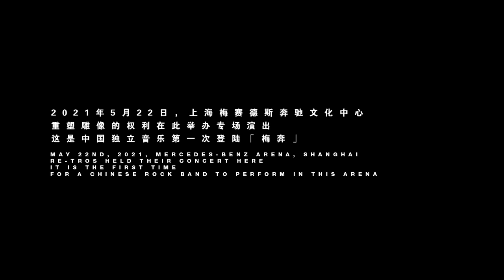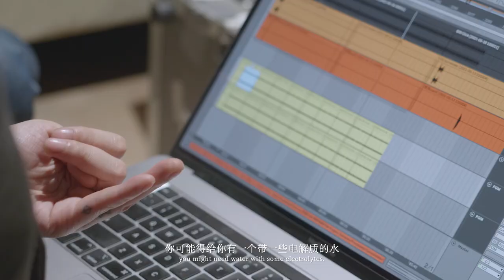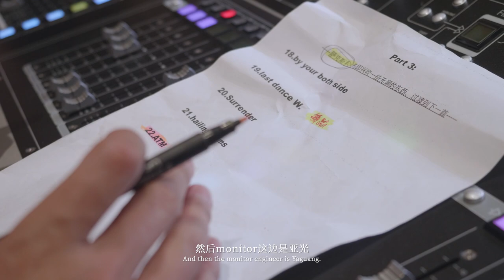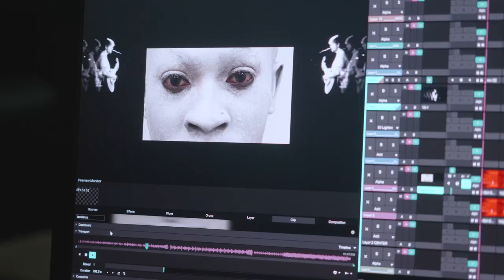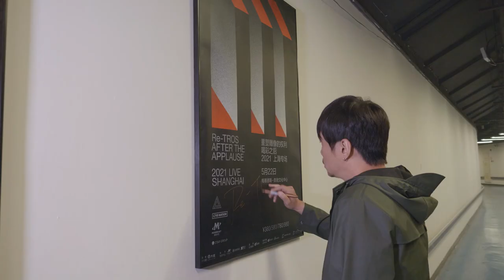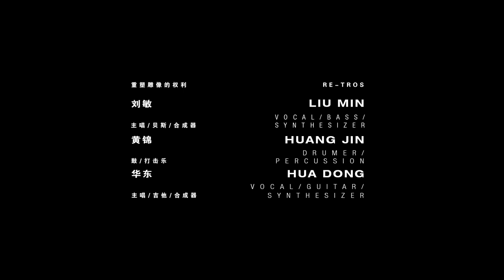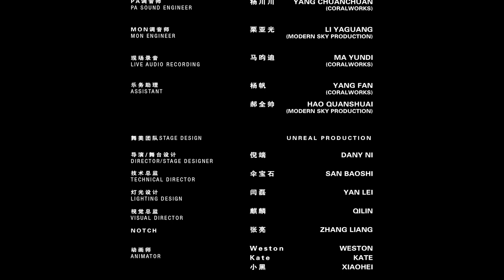重塑雕像的权利Re-TROS「喝彩之后」2021上海专场纪录片 |「After the Applause」Re-TROS 2021 Live Shanghai Documentary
“赞美和喝彩是一回事么”，这是吉术斋导演大米（张晶蕾）纪录片中对重塑雕像的权利抛出的第一个提问。

在乐队的夏天获得更多热度之后，重塑并没有借着这份热度紧接着开始巡演，而是回归到了排练室的日常生活。沉淀已久，今年5月，重塑举行了他们自2017至今的第一个专场——「喝彩之后」上海专场，而这也是中国独立音乐第一次登陆「梅奔」！

在排练的时候，重塑和我们坦言，第一次在这么大的场地演出确实十分紧张，但当你看到台上的他们游刃有余的表演，一定会瞬间就沉浸在他们的音乐魅力之中。纪录片中，我们纪录下了重塑与我们的许多真诚对话，希望这支纪录片能带给你一些惊喜！

在发布这支纪录片的同时，重塑还正式官宣了他们的#重塑广州演唱会#！ 想要亲身感受重塑现场的朋友们，一定不要错过！